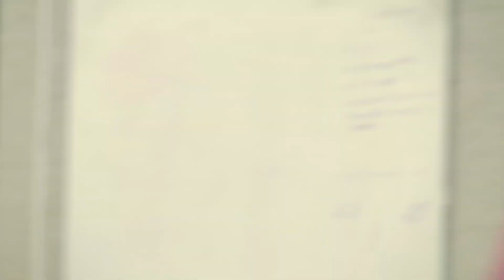Lewis Gregory returns to bowling